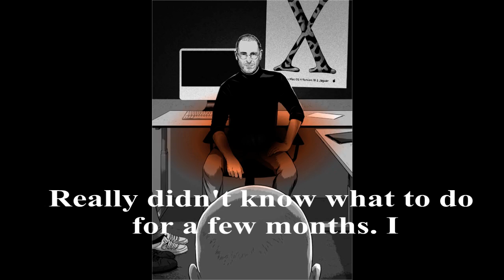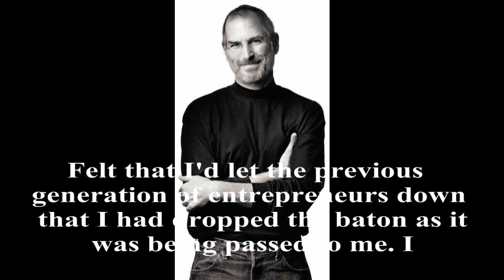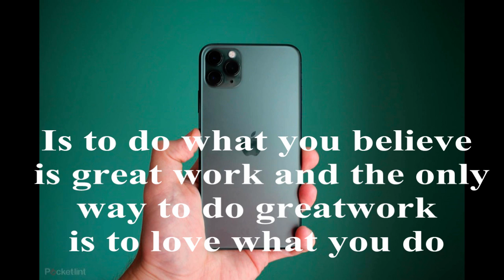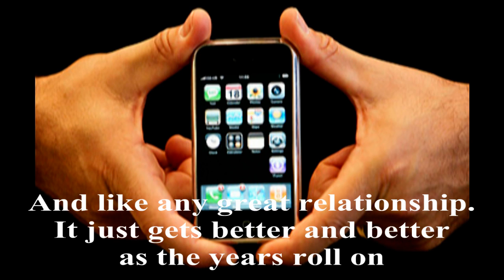This motivational video will make you achieve your dream 😴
Drawing from some of the most pivotal points in his life, Steve Jobs, chief executive officer and co-founder of Apple Computer and of Pixar Animation Studios, urged graduates to pursue their dreams and see the opportunities in life's setbacks -- including death itself